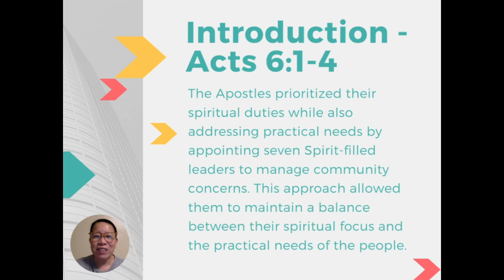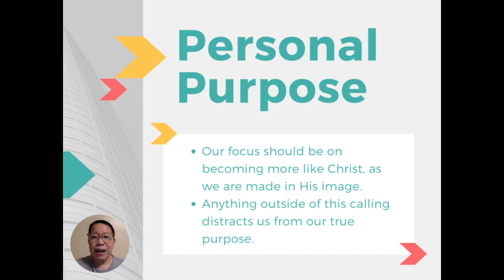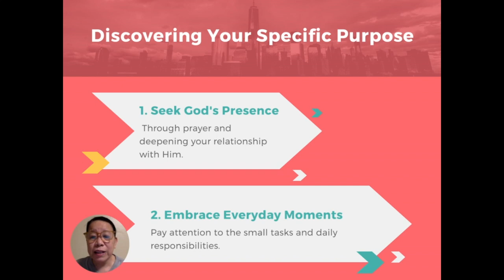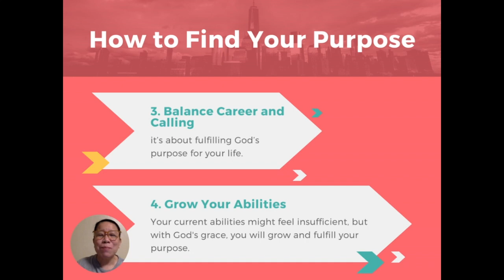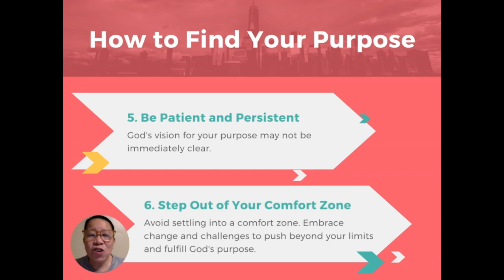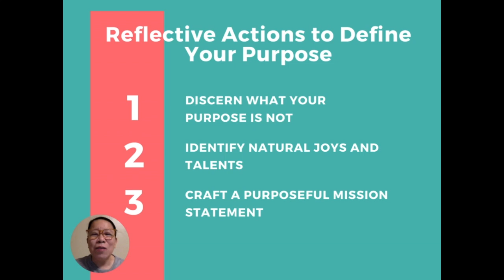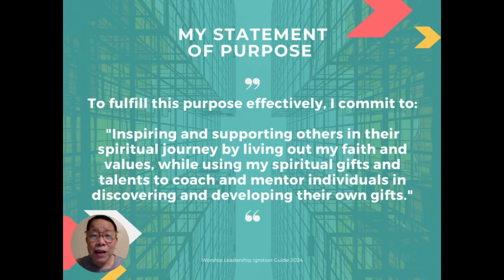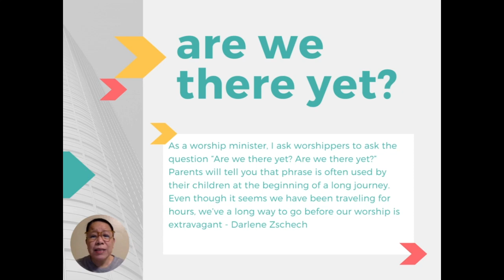WLIG Session 2: Effectiveness | Functioning in Your Purpose | Elisa Camara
Bago ka makapag-ignite ng iba, kailangan mo munang maranasan ang sariling transformation na powered by God's love. Ang ibig sabihin ng "ignited" ay yung feeling na sobrang excited at passionate ka sa pagsunod sa plano ni Lord para sa'yo. May matinding desire ka na tulungan ang iba na maintindihan ang truth at love ni God. Pag puno ka ng Holy Spirit, parang may nag-uudyok sa'yo na i-share ang pagmamahal ni Lord at i-guide ang iba sa kanilang spiritual growth. Sa huli, love talaga ang driving force ng transformation mo!